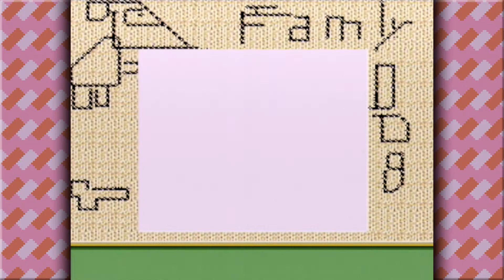Pokemon Red - Part 21 "Muh Feef"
These titles are getting old.
With Fpealvfromhobov and BafeJerf